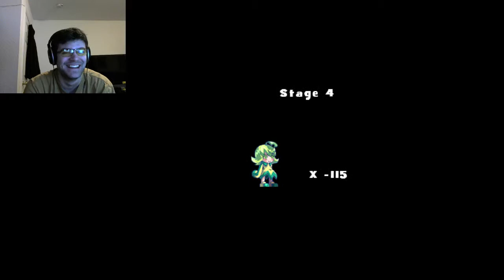Eryi's Action Blind Level 4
I have always hated underwater levels.